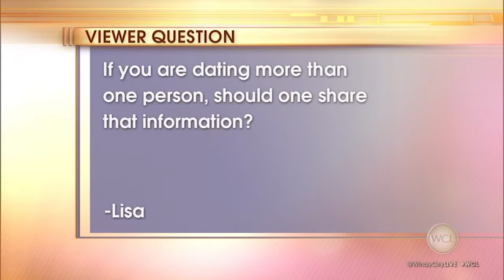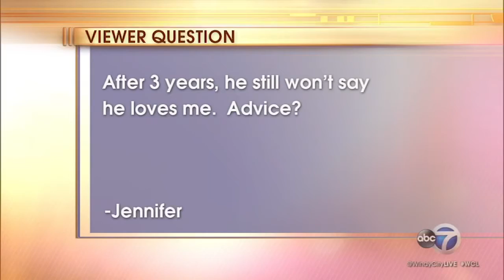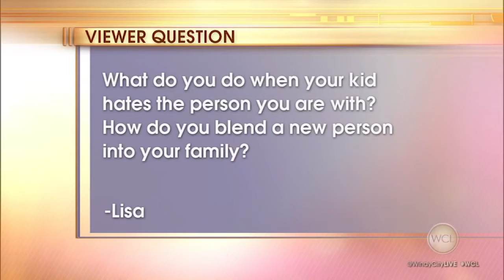Valentine's Day relationship advice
Chicago relationship guru Love McPherson and her husband of 35 years join us to give romantic advice to viewers.